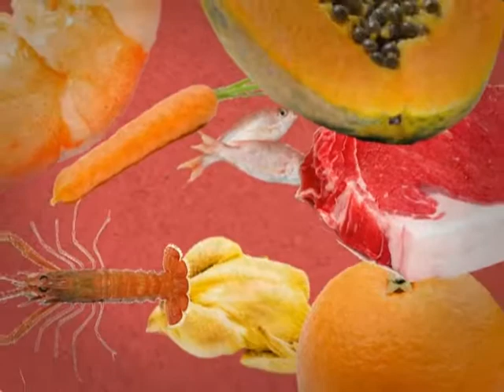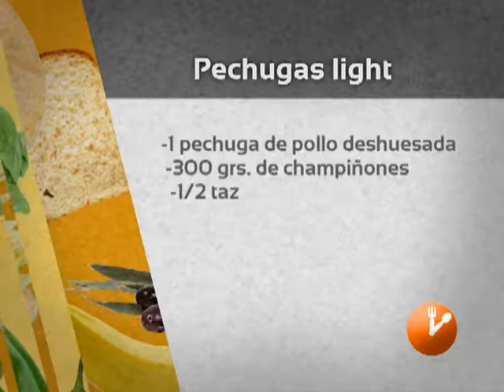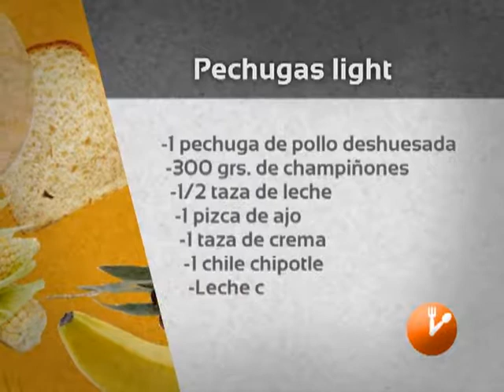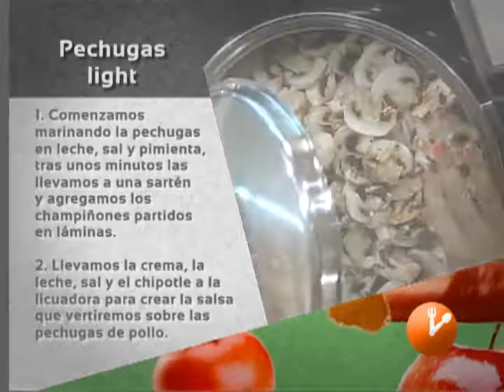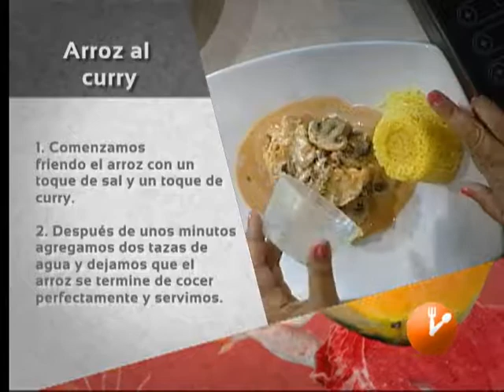La Hora de Comer "Pechugas light" Producción Aguascalientes TV